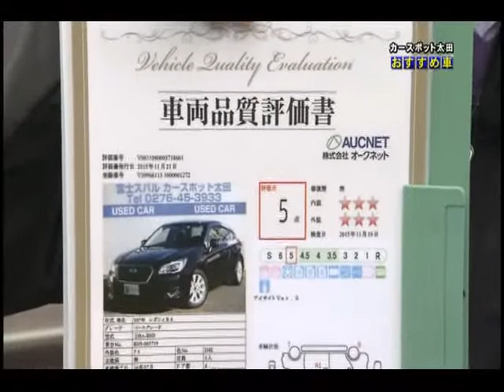2015年11月28日 カースポット太田「おすすめ車」 平成27年式 レガシィ Ｂ４ アイサイト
今週のおすすめ車はレガシィ Ｂ４ の登場です！